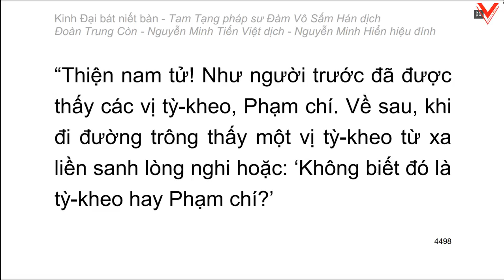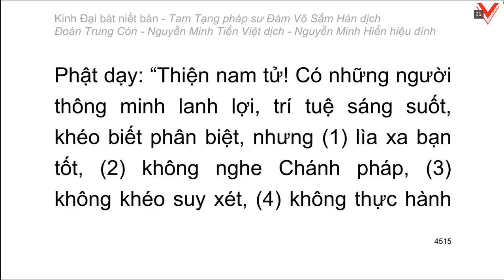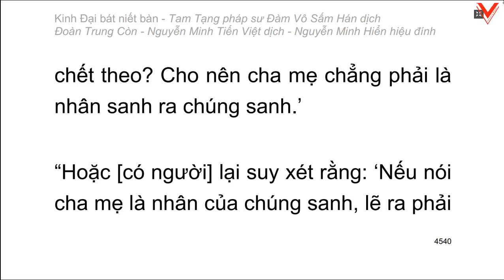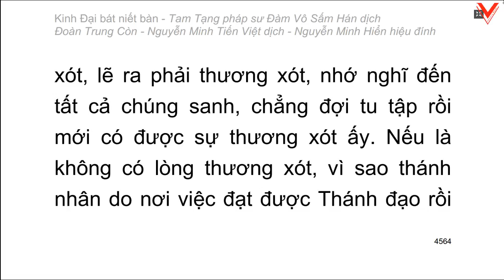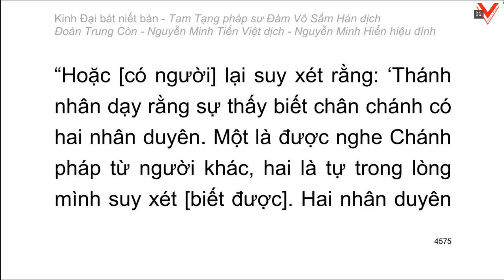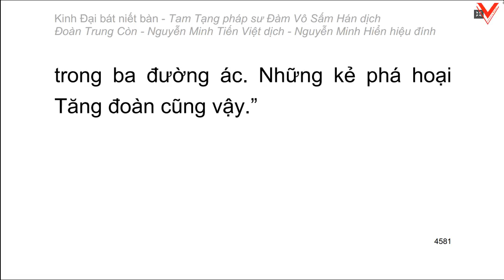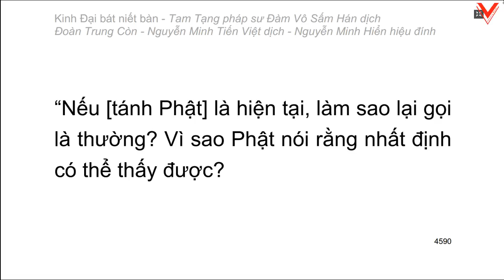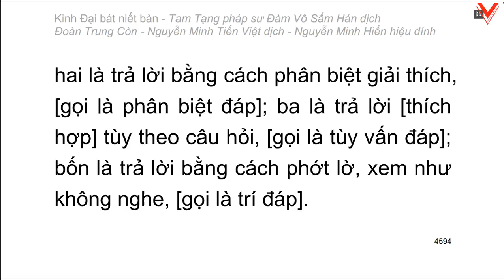Kinh Đại Bát Niết Bàn - 大 般 涅 槃 經 - Đàm Vô Sấm Hán dịch (tiếp theo)